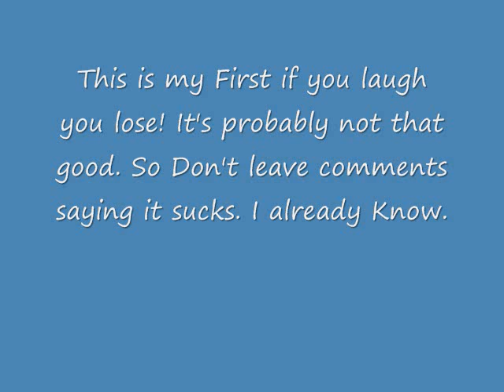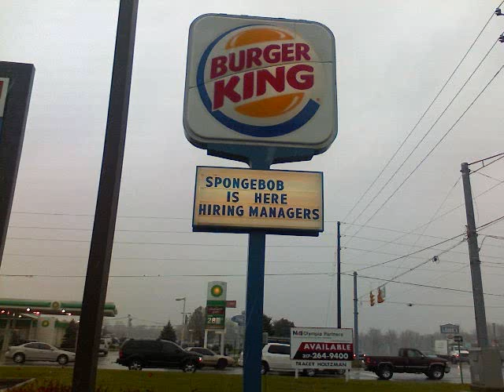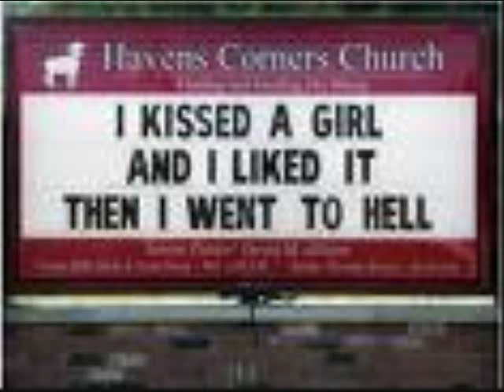If You laugh you Lose (Read Discription)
I know. It's probably horrible. Please don't send comments saying "This sucks, It's so gayy" because I already know its bad. This is the First Video I'm gonna make more, but right now I can't We can't have music or anything because my computer crashed...AGAIN... So yea, There will be more